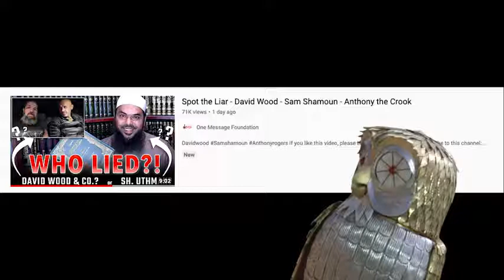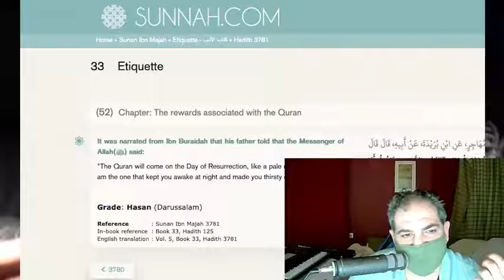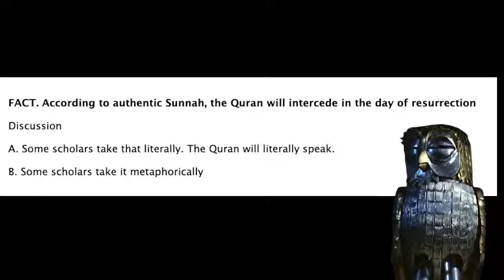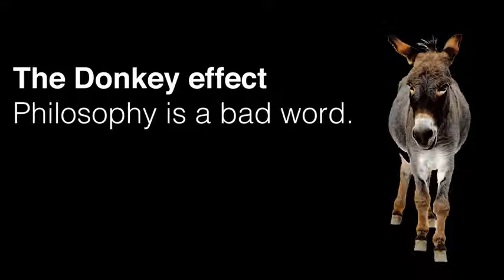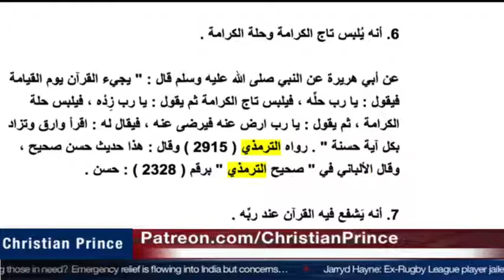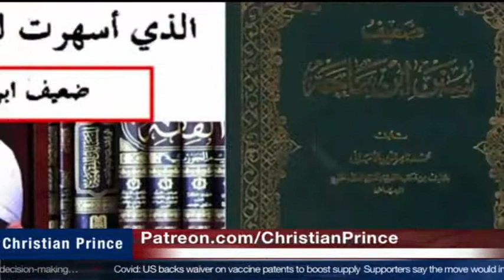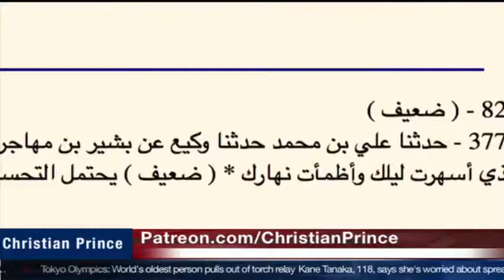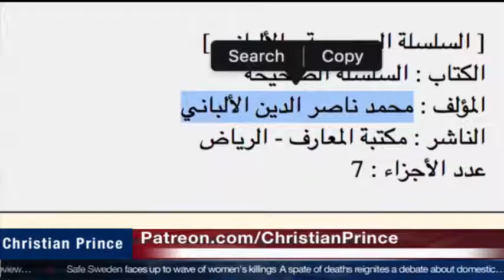Christian Prince ends the LIES of Uthman ibn Farooq 480 x 854